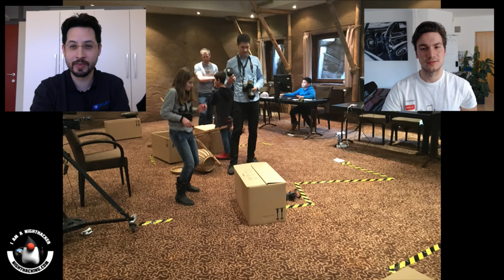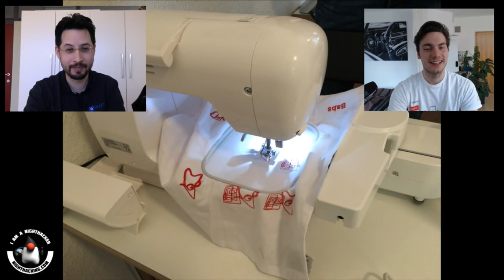NightHacking Germany Tour Overview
Overview of the NightHacking Germany Tour with photos and videos from the 2 week journey through Java User Groups and the JavaLand conference via motorcycle. Watch the rest of the videos from the tour